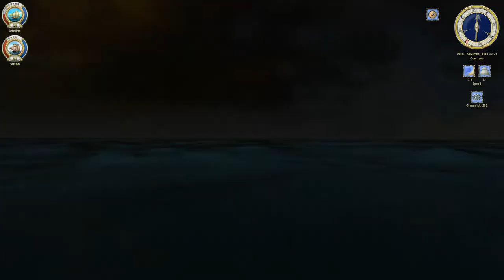Sea Dogs To Each His Own #013 - Sail to Guadeloupe for reward